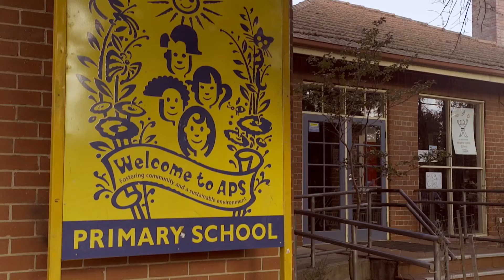1/9 Roemer Crescent Alphington - Stewart Oldmeadow - MilesRE